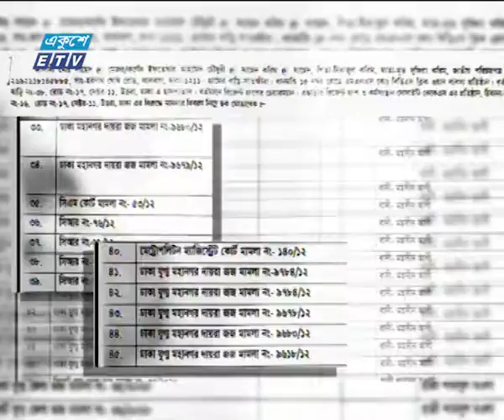সাহেদের বিরুদ্ধে ঝুলছে ৬০ মামলা | ETV News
প্যাকেজের বিষয়: সাহেদের বিরুদ্ধে ঝুলছে ৬০ মামলা
প্রতিবেদক: সাইদুল ইসলাম
করোনাভাইরাস পরীক্ষা ও চিকিৎসায় জালিয়াতিসহ নানা অভিযোগে রিজেন্ট গ্রুপের চেয়ারম্যান সাহেদ করিমের বিরুদ্ধে বিভিন্ন থানায় অন্তত ষাটটি মাললা রয়েছে। আটক সাহেদের বিরুদ্ধে করা অস্ত্র মামলার চার্জসীট দিয়েছে র‌্যাব। প্রতারণাসহ আরো দুটি মামলার চার্জসীট শিগগীরই দেয়া হবে বলেও জানান র‌্যাব কর্মকর্তারা ।
করোনা সংক্রমিতদের নমুনা সংগ্রহ করে টেস্ট না করেই রিপোর্ট দেয়াসহ নানা অভিযোগে চলতি বছরের ৬ জুলাই রাজধানীর উত্তরায় রিজেন্ট হাসাপাতালে অভিযান চালায় র‌্যাব। পরের দিন হাসপাতালের দুটি শাখা সিলগালা করা হয়। মামলা করা হয়  প্রতিষ্ঠানটির চেয়ারম্যান সাহেদসহ ১৭ জনের বিরুদ্ধে। সবশেষ সাতক্ষীরা সীমান্ত দিয়ে দেশত্যাগের সময় র‌্যাবের হাতে গ্রেফতার হন  সাহেদ করিম।

২০০০ সালের ১৪ই এপ্রিল এটি সম্প্রচার কার্যক্রম শুরু করে। টিভি চ্যানেলটির খবরে নতুনত্ব ও অভিনবত্ব থাকার কারণে দর্শকদের কাছে বিপুল জনপ্রিয়তা লাভ করে। দেশ বিদেশের সর্বশেষ খবর, নাটক, সিনেমা, ডকুমেন্টারিসহ নানা খবর ও বিনোদনমূলক অনুষ্ঠান প্রচারিত হয় একুশে টেলিভিশনে।